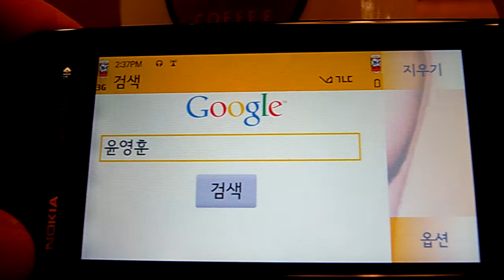Nokia N5800 Xpress Music - Googling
Visit here !